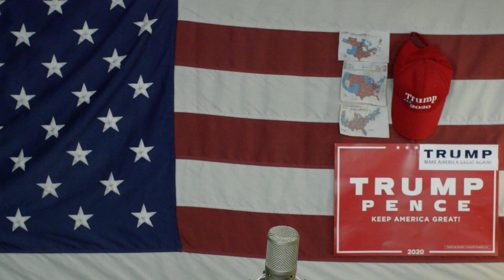Wybory Ameryka2020 Senat Referendum Plebiscyty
wybory prezydenckie to jedna sprawa ale wybory do kongresu USA i plebiscyty to druga wazna sprawa